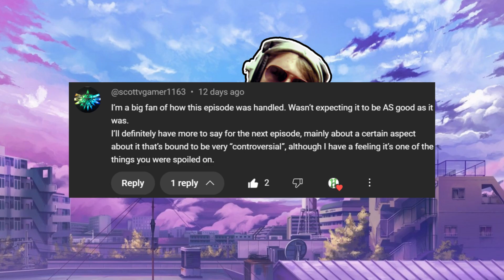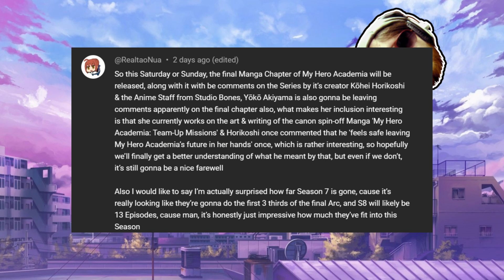Review: My Hero Academia: Those Who Defend, Those Who Violate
After another short break we're back with another review of My Hero Academia. Fresh off the press. Even if I don't feel all that fresh. This week the battle with Tomura reaches a climactic point, All For One reveals his 'last resort', and a dark force awakens.

What did you think of this week’s episode of My Hero Academia?
Did you love it?
Did you hate it?

0:00 Intro
0:35 Positives
0:39 Headline Positives.
0:50 Fantastic Animation.
3:16 Tomura’s Transformation
4:10 All For One Classic
6:25 Origin Of Evil Part 1
8:48 The President’s Decision
12:00 MLA is doing something?
12:26 Dabi is awake again!
13:28 The Last Stand Against Tomura
15:45 LaMillion and the Joke.
11:37 Negatives
11:47 Far too short.
19:06 Overview
19:48 Viewer Comments
24:10 Outro

All music featured is either licensed by myself, made by me, or in the Youtube library.

Background image made by unknown.